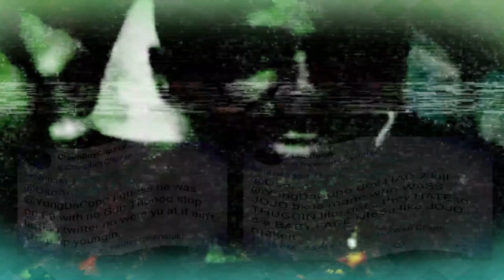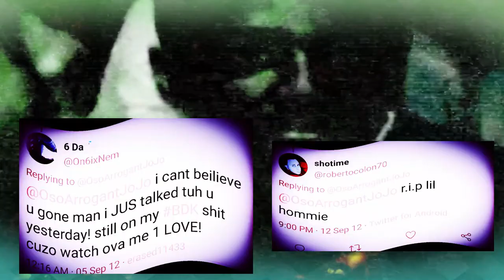LIL JOJO ENGLEWOOD DIE L'S 4REAL